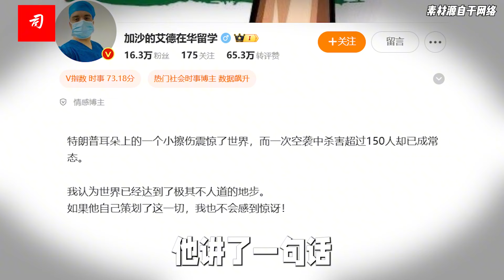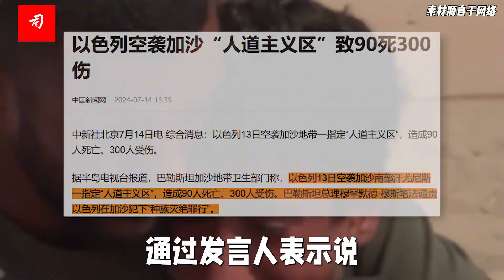硕大耳朵遮蔽了什么？杀他对以色列更有利吗？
射杀特朗普的凶手第一时间被击毙了，好了，这下子死无罪证了。
全球无数个福尔摩斯正在掀起推理和侦探的高潮，现场拍摄的视频和照片成了最早的信息源。
加沙艾德在华留学  ，一句话点醒世人。
特朗普耳朵上的一个小擦伤震惊了世界，而一次空袭中杀害超过150人却已成常态。
我认为世界已经达到了极其不人道的地步。
如果他自己策划了这一切，我也不会感到惊讶！